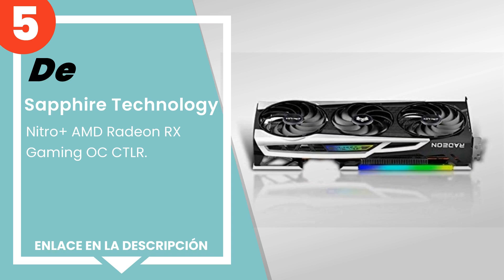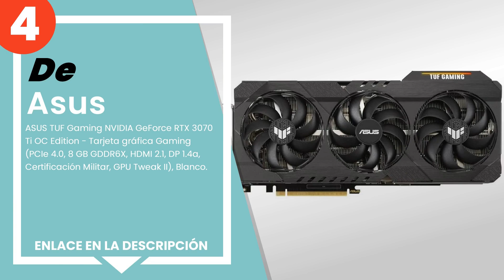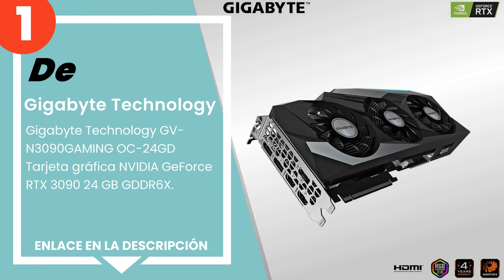Las 5 mejores tarjetas de vídeo para la minería de criptomonedas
✋ Aquí están las 5 mejores tarjetas de vídeo para la minería de criptomonedas, disponible en el mercado.

 5) Sapphire Technology - Nitro+ AMD Radeon RX Gaming OC CTLR.

 4) ASUS TUF Gaming NVIDIA GeForce RTX 3070 Ti OC Edition - Tarj...

 3) SAPPHIRE TECHNOLOGY Nitro+ Radeon RX 6900 XT SE CTLR.

 2) Gigabyte Technology - Gigabyte GeForce RTX 3080 Gaming OC 10...

 1) Gigabyte Technology GV-N3090GAMING OC-24GD Tarjeta gráfica N...

00:00 - Intro
00:08 - 5) Sapphire Technology - Nitro+ AMD Radeon RX Gaming OC CTLR.
01:11 - 4) ASUS TUF Gaming NVIDIA GeForce RTX 3070 Ti OC Edition - Tarj...
01:56 - 3) SAPPHIRE TECHNOLOGY Nitro+ Radeon RX 6900 XT SE CTLR.
02:43 - 2) Gigabyte Technology - Gigabyte GeForce RTX 3080 Gaming OC 10...
03:32 - 1) Gigabyte Technology GV-N3090GAMING OC-24GD Tarjeta gráfica N...